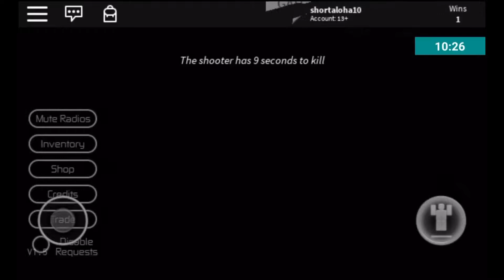Shario Bao Montage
Hope you all like my funny moment or montage and ty for watching